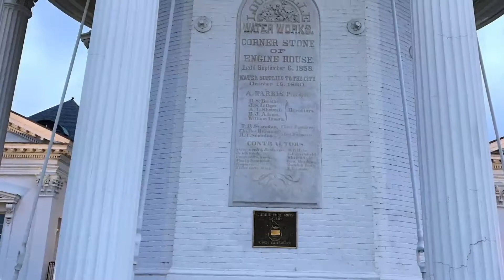Joseph & Jessica's wedding reception